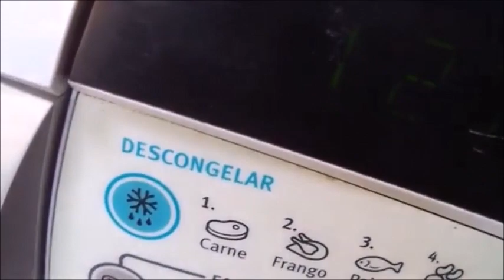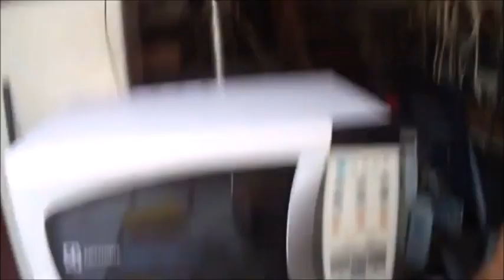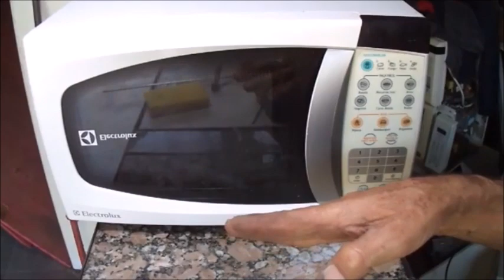LIMPAR O VIDRO DA PORTA DO MICRO ONDA POR DENTRO COMO DESMONTAR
CONHEÇA '' MARCOS MESTRE 3 MICRO ONDA''